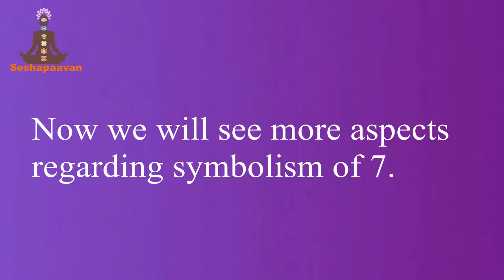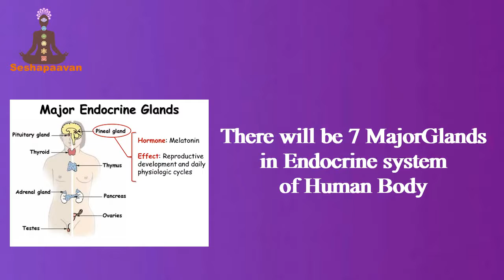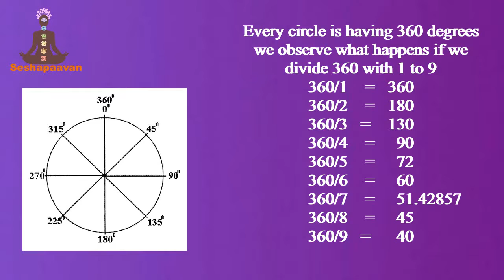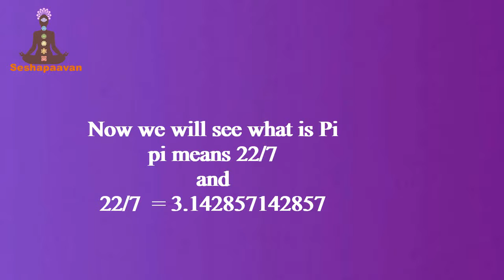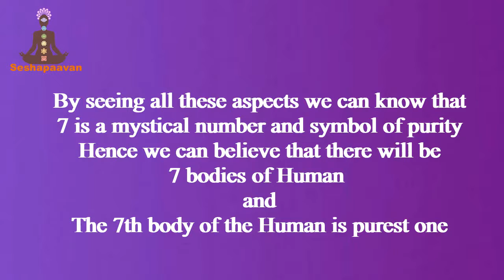Symbolism of 7 | Yoga Class by Seshapaavan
Symbolism of 7 - Sacred Number 7 Explanation Continuation of class6

Spiritual knowledge